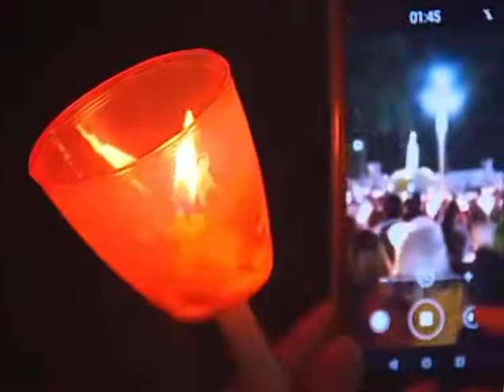104th anniversary of Fatima